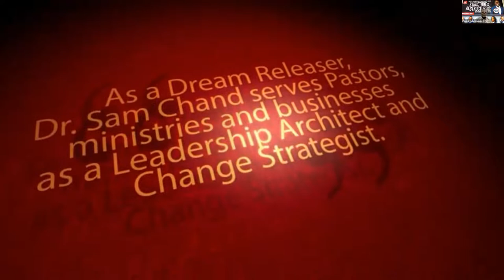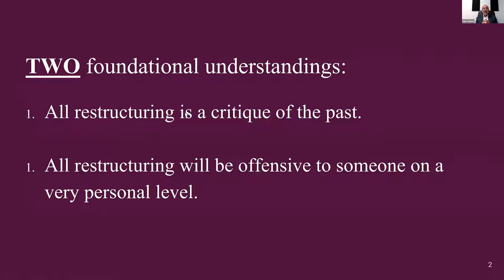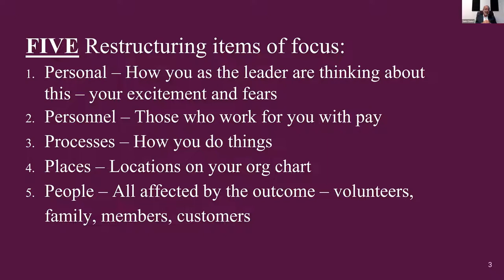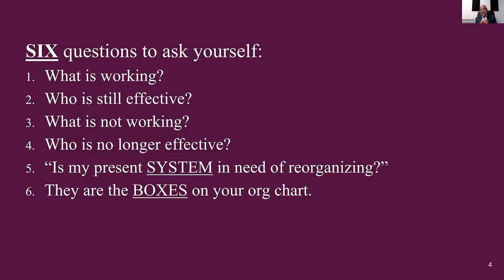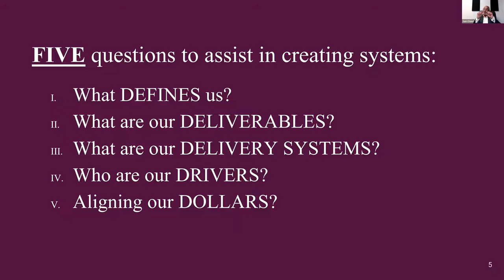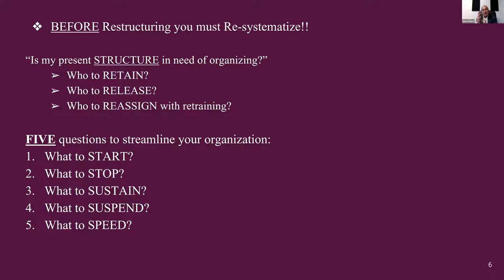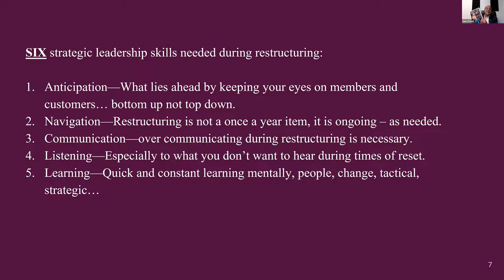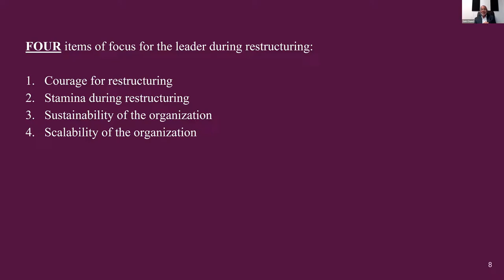GLC 2022 Session with Dr Sam Chand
Session with Dr Sam Chand at GLC 2022: Structure and Restructuring. Dr Chand talks about Restructuring your Leadership Roles in Ministry & the Marketplace and takes questions from the audience.

If you love watching GLC videos like this one, check out more details on the Great Leadership Conferences

Follow ALC!